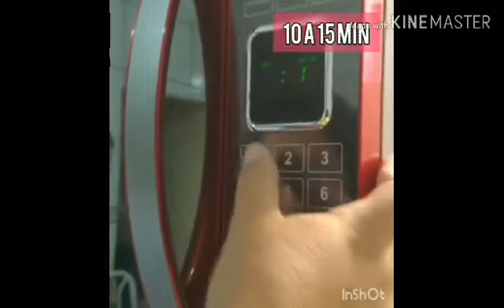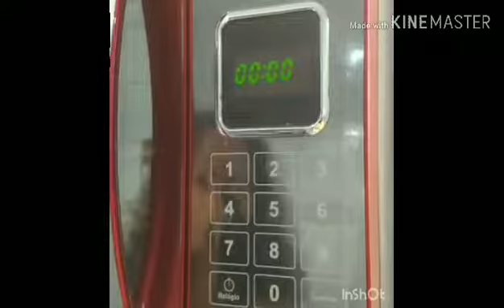Tupperware - Luciene Silva grupo Gracioso